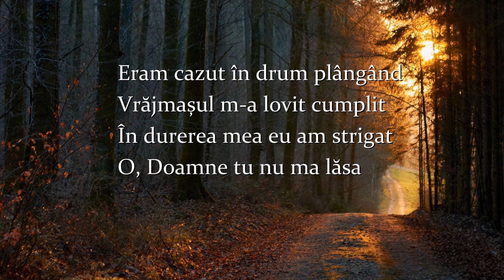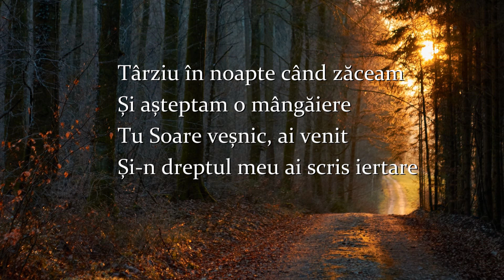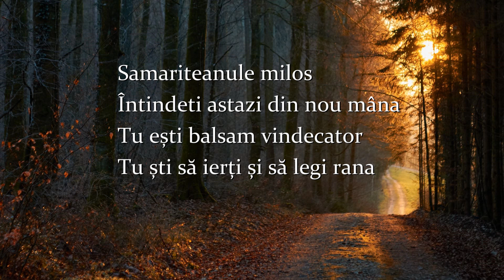Tabita Moți - Samariteanule milos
Autor: Ramona Vass
Vioară: Ema Gargan
Orchestrație, Înregistrare și Mixaj: Edy Tcaciuc